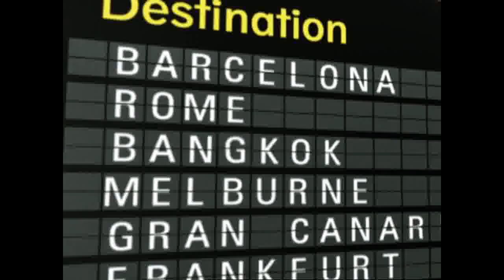Mediteran kakav je nekad bio - film